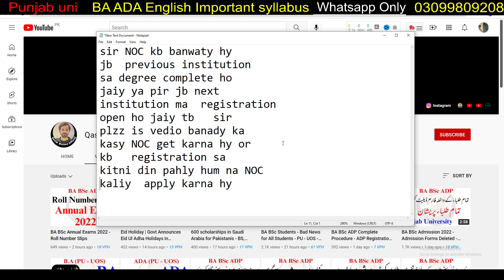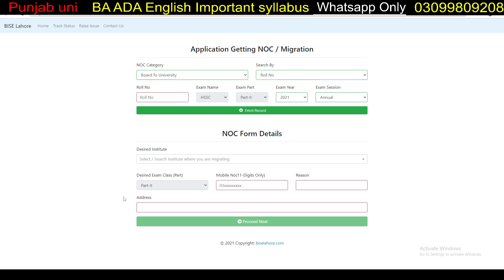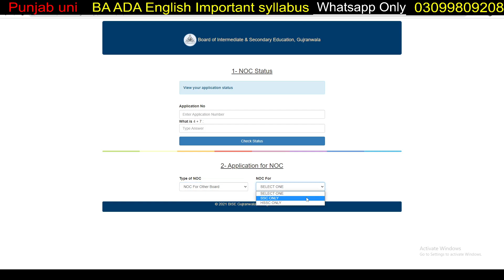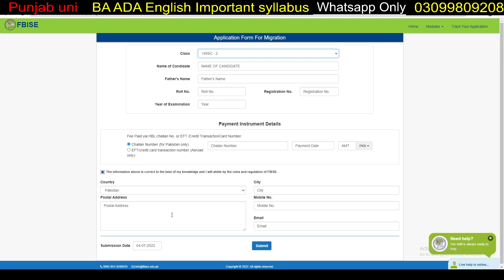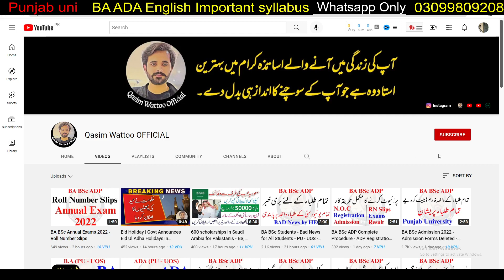How to Get NOC From Board - FBise - Bise Lahore - Bise Sahiwal - Bise Gujranwala